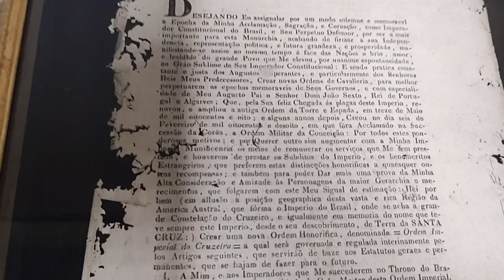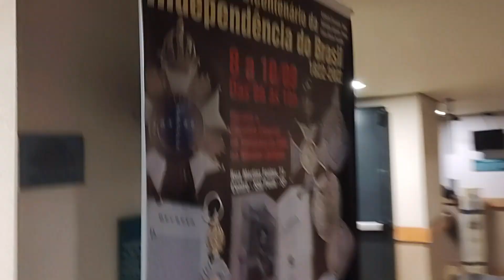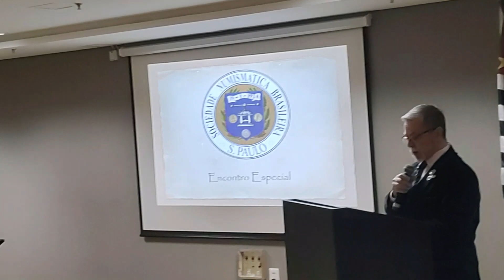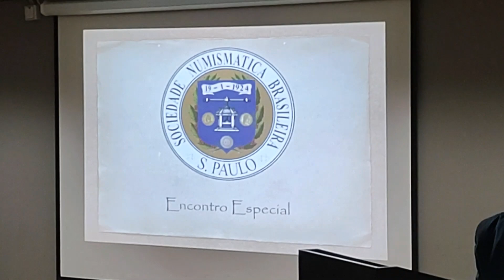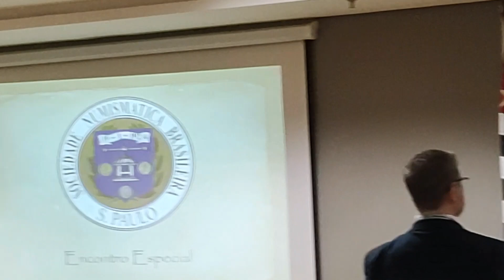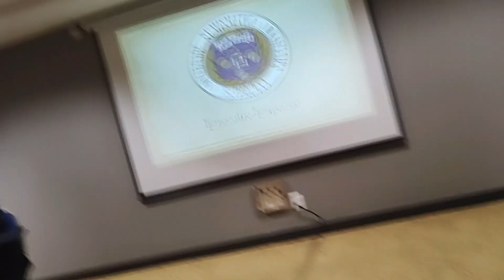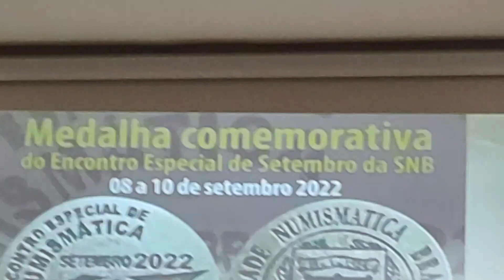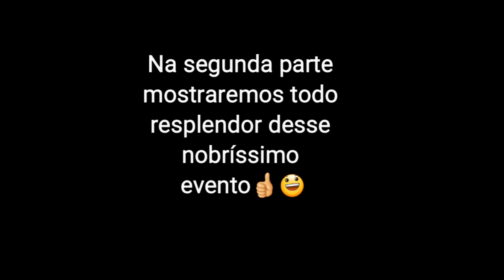🔰Feira Numismática de 7 de Setembro: Apresentação Medalhas Bicentenário da Independência e Cédulas..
Confira a Feira Numismática de 7 de Setembro: Apresentação Medalhas Bicentenário da Independência e Cédulas Fantasias em Alusão à Independência. - Osvaldo SP / Numismática R Santos